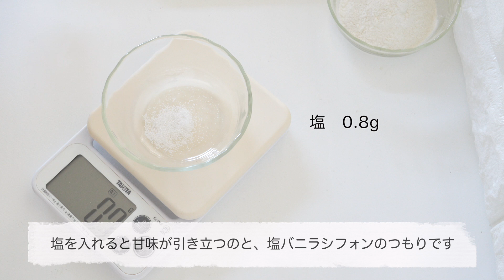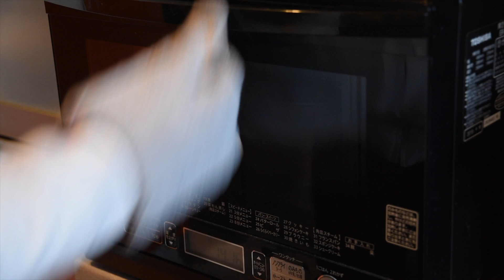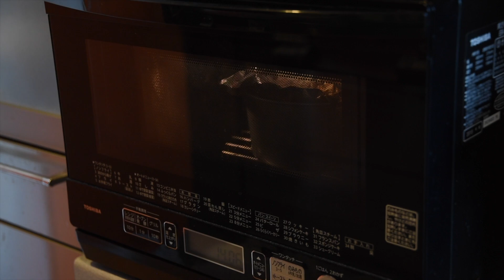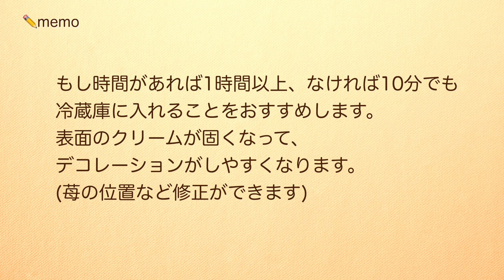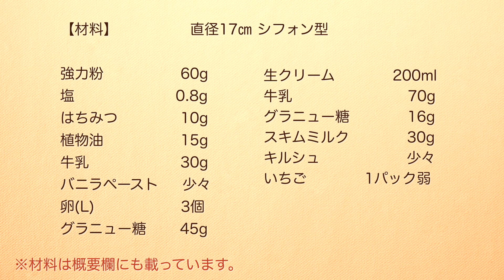苺ショートより軽い♡苺のデコレーションシフォンケーキの作り方☆砂糖と生クリームは苺ショートの約半分! でもしっかり甘くて美味しい♡共立てシフォンのレシピ 塩バニラシフォン クリスマスケーキにも!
砂糖や生クリーム少なめでも味はバッチリ、苺ショートに引けを取らない苺のデコレーションシフォンです。
砂糖少なめでもしっかり甘くて美味しい生地に、ミルキーなクリーム、苺がマッチしてとっても美味しいです。

【材料】直径17㎝のシフォン型　1台
強力粉　　　　　 60g
塩　　　　　　　0.8g
はちみつ       　   10g
植物油　　　　　 15g
牛乳　　　　　　 30g
バニラペースト　少々
卵(L)　　　　　　3個

牛乳　　　　　　　70g
キルシュ　　　　　　少々
いちご　　　　　　1パック弱